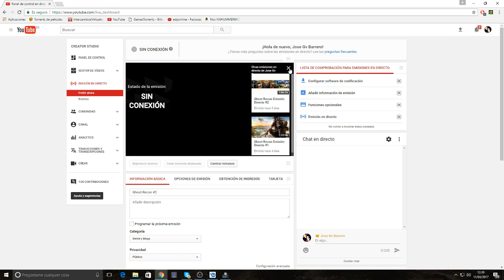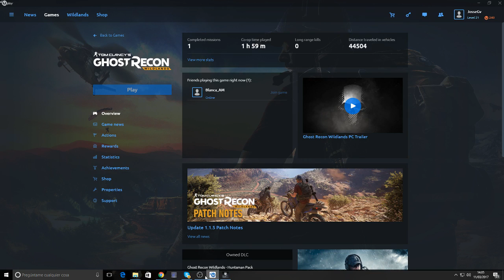Ghost Recon Emision Directo #3